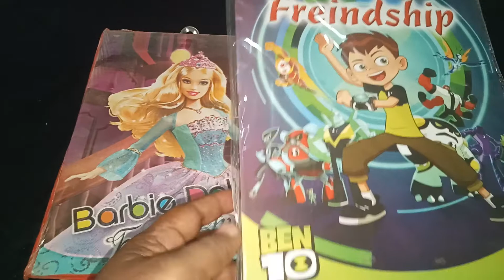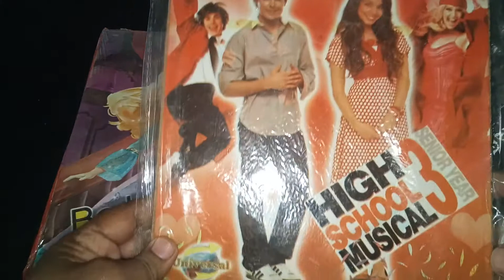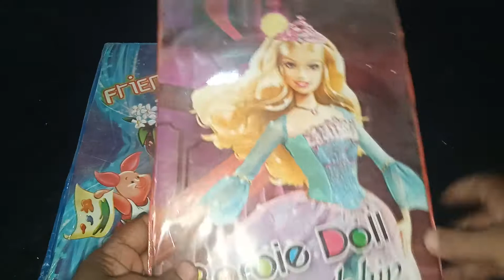EXAMINATION FANCY CLIP BOARDS